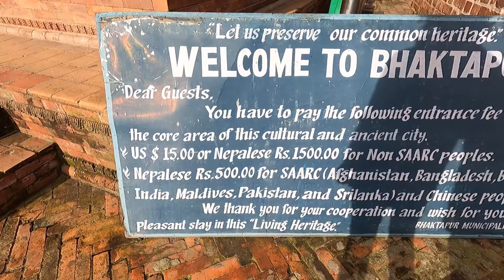BHAKTAPUR RIDE || Durbar Square Area || VLOG, Drone Shot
HELLO EVERYONE!!
This video is all about Bhaktapur Ride , exploring Bhaktapur Durbar Square area with friends. Nyatapola Temple, Na: Pokhu Pokhari , Siddha Pokhari , and many other beautiful pieces of temples and architecture are explored in this vlog. Bhaktapur Durbar Square is one of the few world heritage site in Nepal listed by UNESCO.
Bhaktapur is known as Khwopa in a local Newar tongue. The cultural capital of Nepal, Bhaktapur’s history goes back to the early 8th century and it used to be the capital city of whole Nepal till the 12th to the 15th century. Until the early 18th century, the ancestors protected the city as a sovereign country surrounding it with boundary walls and a number of city gates. Shaped like a flying pigeon, the city spreads over an area of 6.88 sq. km. and lies at 1401 meters above the sea level. Bhaktapur gives shelter to almost 100 thousand people, most of whom are peasants. Businessmen, handicraft producers, and public employees are among the others. Juju Dhau (Yoghurt), BhadgauleTopi (Black Cap), Haku Pasati (black saree with border), Pottery and handicrafts are the identifiers of the city and are well known for their uniqueness. Majority of the inhabitants are either Hindus or Buddhists. It is religious harmony that unites the people in the city. Every festival and cultural activity, irrespective of its religion, is observed with full and equal enthusiasm.
Video Captured On-
Hero Gopro 9 Black
DJI Mini 2 Drone
My Smartphone
Let's get connected on-
Our Bikes on this Ride-
R15 V3 YAMAHA
NS 200 BAJAJ
Thanks to Sulabh Bro!!
Hope You will like this,
Please do Support us hitting like button.
Do Comment and Share.